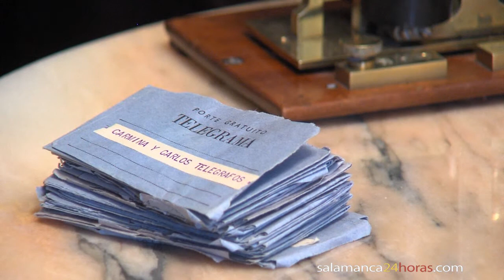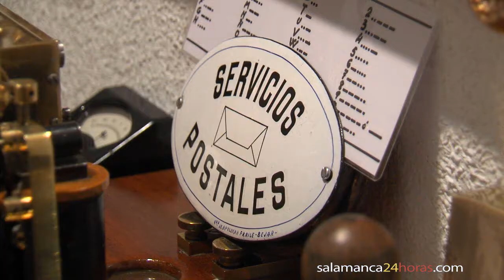Telegrafistas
Imagen:Pedro Villar